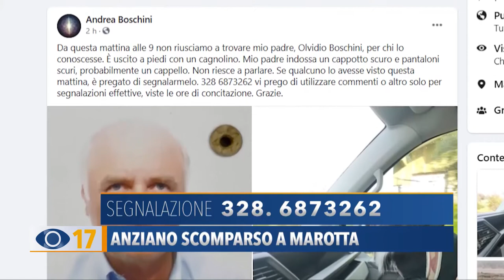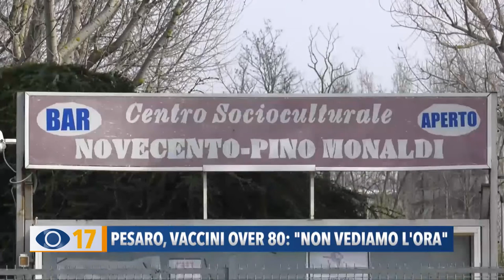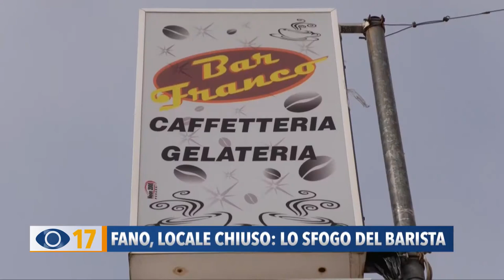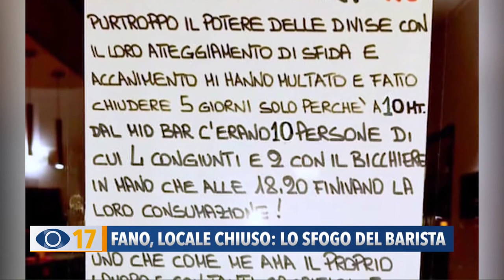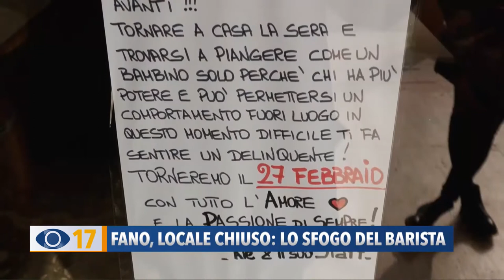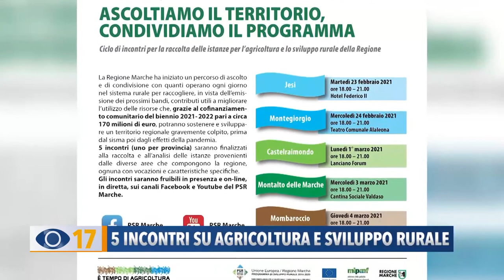Occhio alla Notizia 23 febbraio 2021